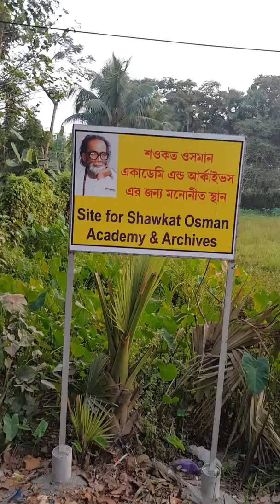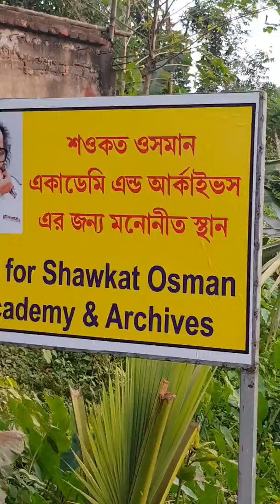বরেণ্য কথা সাহিত্যিক শওকত ওসমান একাডেমী এন্ড আর্কাইভসের জন্য ভারতের সবলসিংহাপুর এর জমি